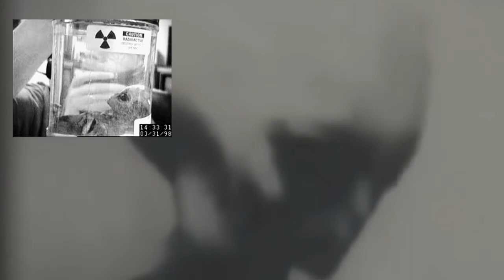HIKERS STALKED BY CLOAKED CREATURE! ( Real Aliens?)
Cloaked creature stalks hikers then attacks! Collection of alien clips believed to be real!Enjoy!

5 mysterious and unexplained tales of time travelers, chrononauts, future soldiers, secret experiments, ufos, aliens, and alternate dimensions.

ALIEN Planet Found Close To Earth | Real Alien Sightings Alien Planet Channel comes up with Latest UFO/Alien Sightings Videos. UFO sightings in outer .